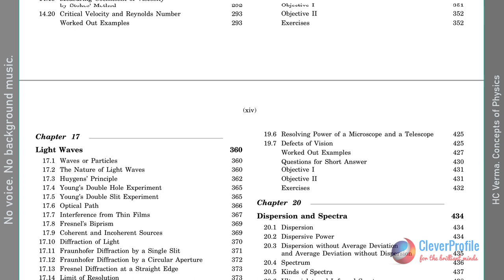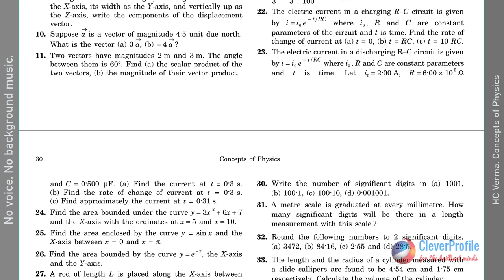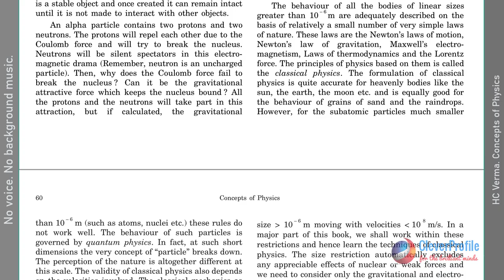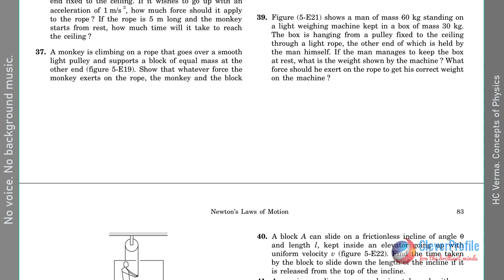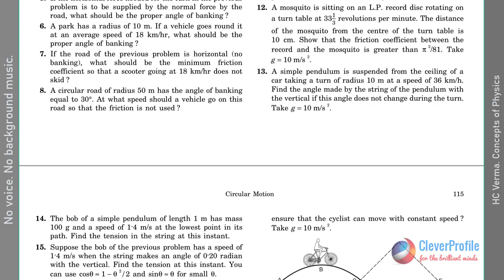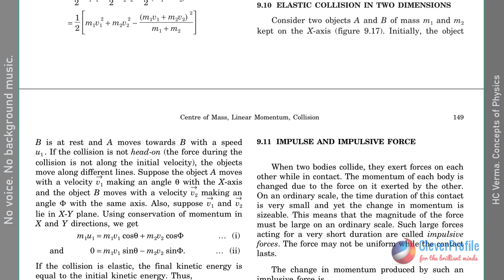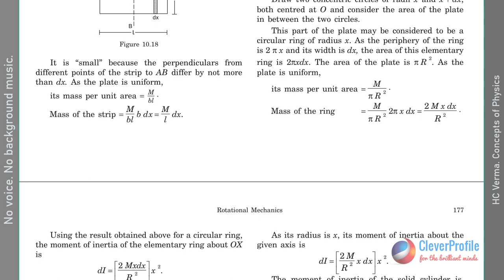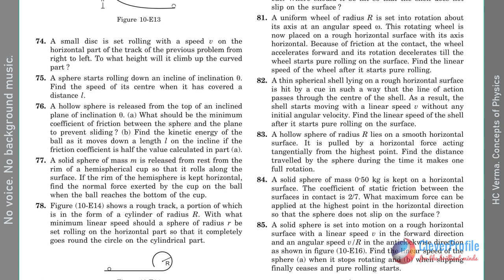HC Verma Concepts of Physics Volume 1 Review * Silent Showcase * NEET 2022 Preparation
HC Verma Concepts of Physics Volume 1 Review - In this video, I will show the first 200 pages of the HC Verma (HCV) concepts of physics book. This is the best book for NEET 2022 Preparation. There is no voice and no background music in this video. Use this silent video for reading online. Please take notes while reading the book for NEET physics preparation.

How to use HC Verma's book for NEET preparation?